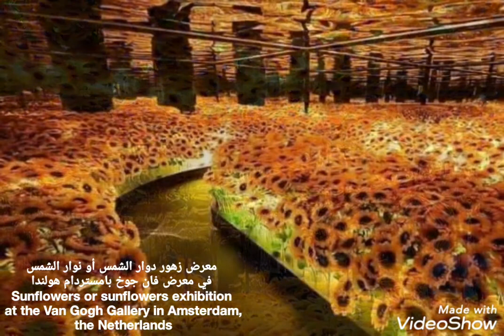معرض زهور دوار الشمس معرض فان جوخ بامستردام هولندا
معرض زهور دوار الشمس أو نوار الشمس
 في معرض فان جوخ بامستردام هولندا
Sunflowers or sunflowers exhibition at the Van Gogh Gallery in Amsterdam,
 the Netherlands